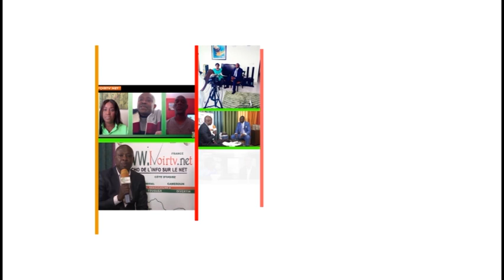Litige foncier entre Akouedo et Anono:le chef du village d'Anono NANA DJOROGO apporte des éclairages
S'il nie l'existence d'un problème entre les communautés Atchan, le chef du village d'Anono, Djro Nandjui Séverin, a tout de même tenu à rencontrer la presse pour faire une mise au point sur le litige foncier qui oppose son village à celui d'Akouedo.

Face aux journalistes, Djro Nandjui Séverin a indiqué que la parcelle litigieuse à été octroyée au village d' Anono en 1998 sur arrêté par le ministre de la construction d'alors Albert Kakou Tiapani.

Par conséquent tous les propriétaires terriens ont perçu des purges des droits coutumiers de la part de l'État comme l'a fait remarqué l'ancien chef d'Akouédo village Djro Danho Paul dans un courrier datant du 13 décembre 2012, adressé à la chefferie d'Anono.

Cette purge des droits coutumiers concerne également 75 autres ha appartenant toujours au village d'Anono.